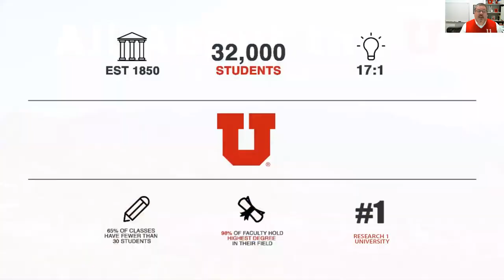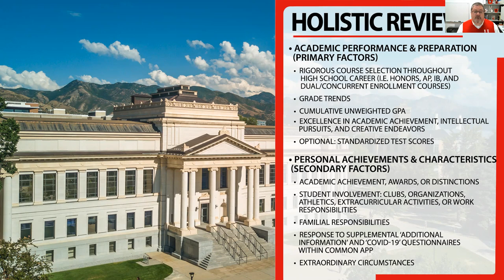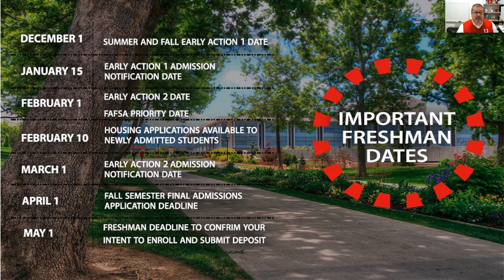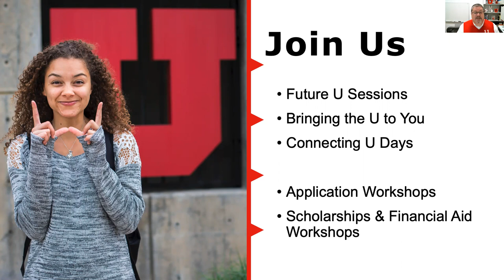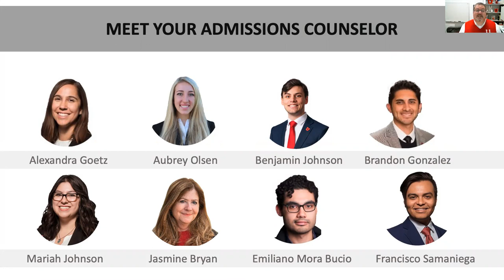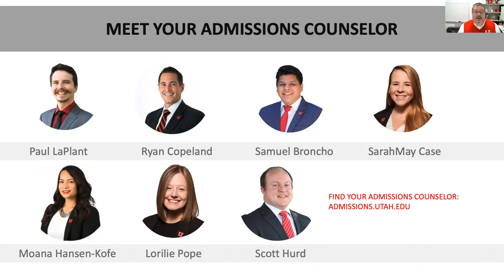University of Utah Fall 2020 UHED Video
The U's video for UHED Fall 2020